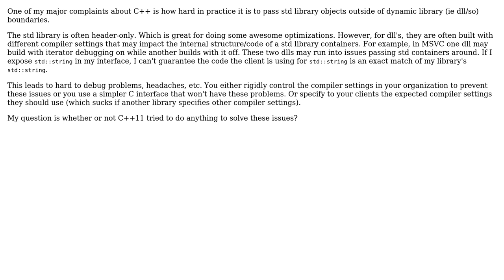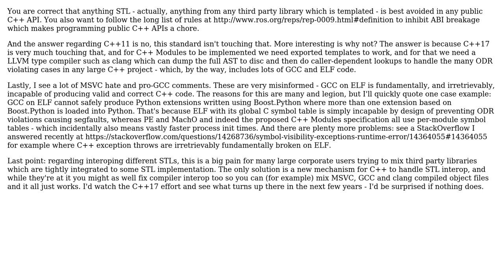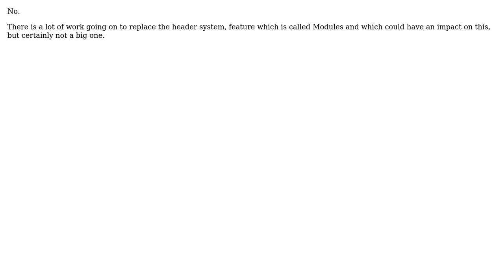Did C++11 address concerns passing std lib objects between dynamic/shared library boundaries?...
Software Engineering: Did C++11 address concerns passing std lib objects between dynamic/shared library boundaries? (ie dlls and so)?

With thanks & praise to God, and with thanks to the many people who have made this project possible! | Content (except music & images) licensed under CC BY-SA | Music | Images & others | With thanks to user Niall Douglas user Klaim user Jan Hudec user Doug T. and the Stack Exchange Network Trademarks are property of their respective owners. You are responsible for your own actions.